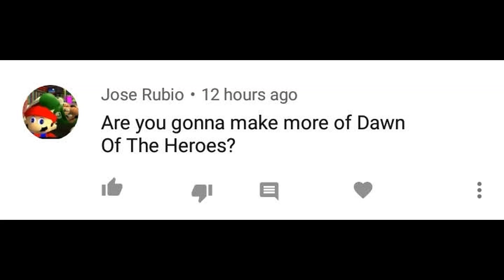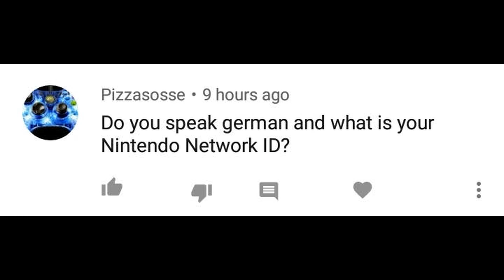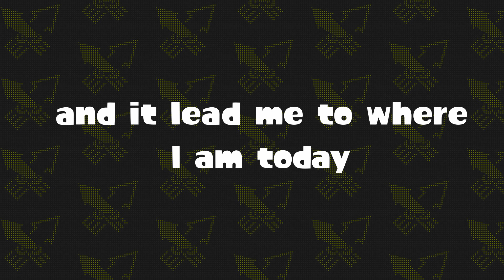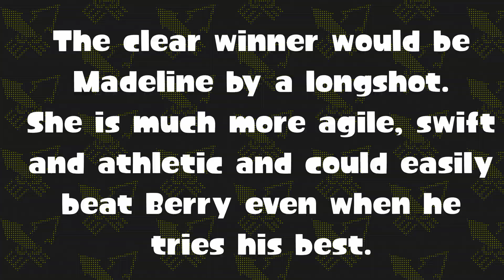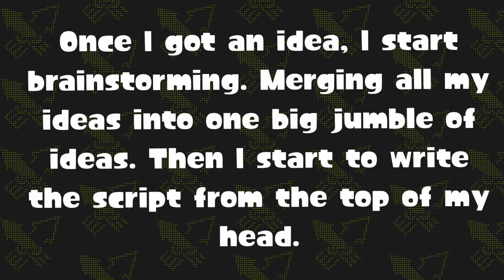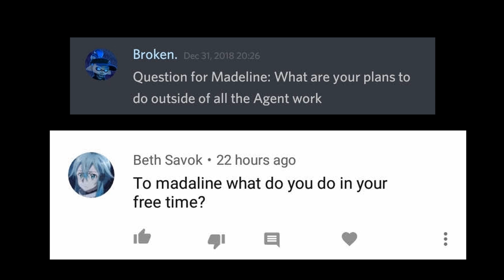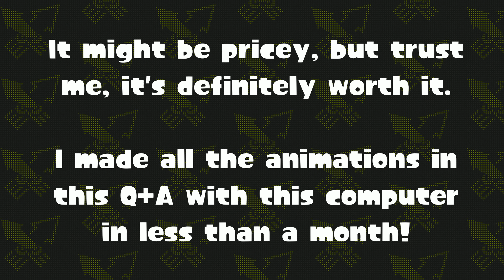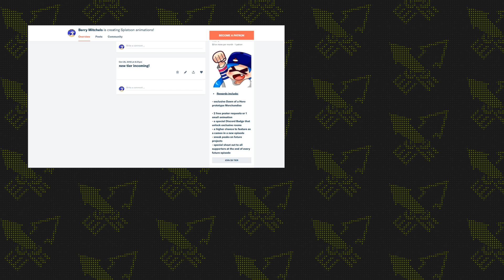[GMOD splatoon] 10K Q&A SPECIAL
Here it OFFICIALLY is! After almost 2 months after I announced it, the Q+A is finally done and uploaded!

This took me longer than I expected actually because there were just SO MANY questions and so much I had to animate...there's around 5 or more animations in here so...I hope it was worth the wait!

Did I miss your question? Don't worry! You'll get another chance to ask whatever you like in a future Q+A video!

- GameChops: Splatoon 2 ▸ Ebb and Flow – Tudd Remix ~ Splatunes 2
- GameChops: SPLATOON 2 ▸ Acid Hues ~ Tudd Remix ▸ GameChops Spotlight
- Sheddy: 'Something New' Fresh Start (Remix) - Splatoon 2 【SPLATOON 2 ANNIVERSARY】
-Mykah: Splatoon 2 - Low Tide (Trap Remix)

Videos used:
- Alex Spider]: [Splatoon GMOD] Ridiculous Loop of Turf War
- AnimationSensei: MMD Splatoon "Inkling Girl Is Crazy!"
- TomSka: I LIKE TRAINS (asdfmovie song)
- Sheet Music Boss: RUSH E